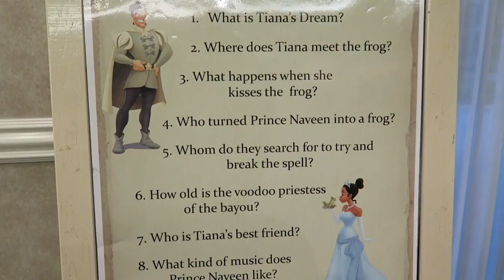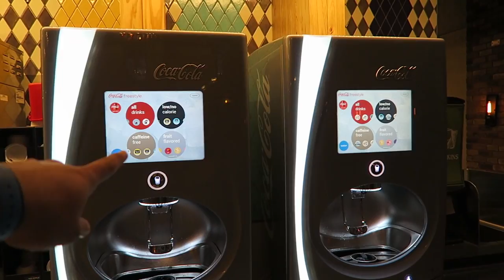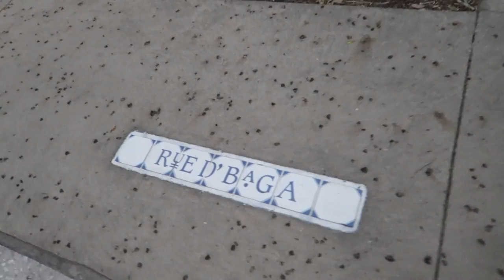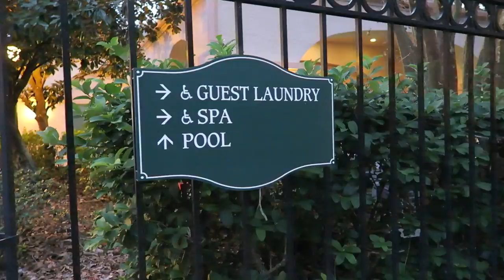Tour of Disney's Port Orleans French Quarter Resort | Beignets & Live Music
Now that all of our weekend shenanigans were over, we took Tuesday night to get back into our swing of things! Come along for a tour of Disney's Port Orleans French Quarter resort. Who knew live music would be such a perfect pair with beignets?